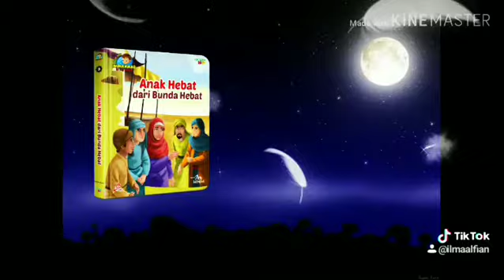Muhammad Is My Hero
Selain 17 buku utama dengan 17 judul cover utama dan 17 judul cover twin, ada juga 7 buku bonus tambahan loh ayah bunda...
Ke 7 buku ini spesifik membahas bagian-bagian yg memang wajib anak-anak pahami lebih detil dan kurang terbahas di buku utama.
Wawasan anak-anak pun semakin kaya, dan harapannya mereka semakin kagum dsn cinta dengan Rasul nya ❤